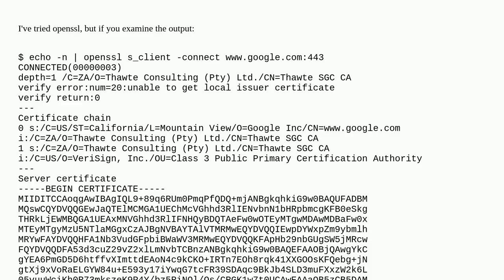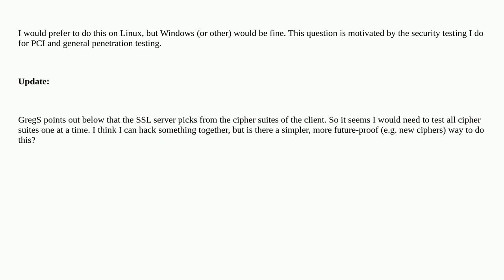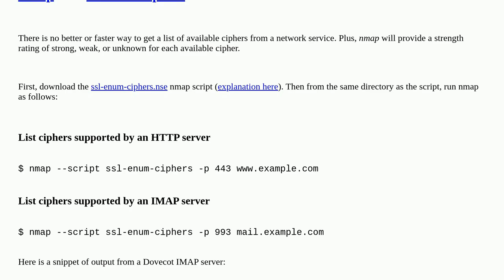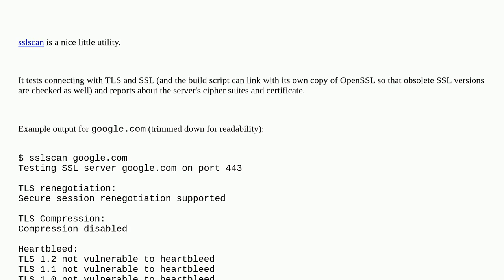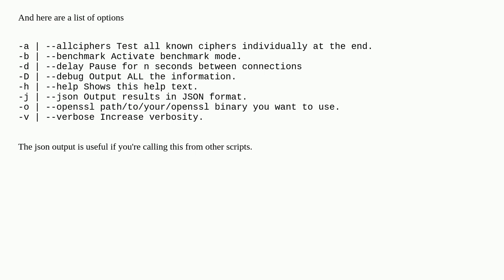How do I list the SSL/TLS cipher suites a particular website offers?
A special thanks goes out to the awesome community

  tls ssl security